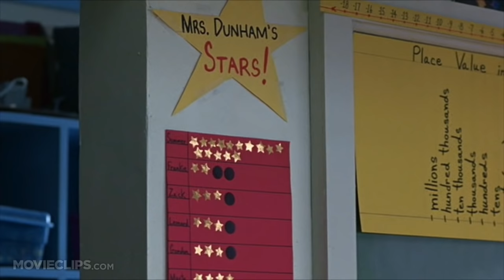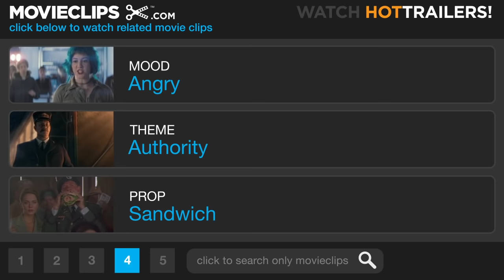The School of Rock (2/10) Movie CLIP - Hung Over (2003) HD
CLIP DESCRIPTION:
Dewey (Jack Black) teaches his class what it means to have a hangover and tears up their class rules.

FILM DESCRIPTION:
The world's least-employable heavy metal guitarist is entrusted with the minds of upstate New York's best and brightest in this fish-out-of-water comedy. Jack Black plays Dewey Finn, axe-bearer for a fitfully successful bar band determined to win a regional battle-of-the-bands competition. There's only one thing standing in their way: the self-indulgent solos and crowd-diving antics of their "embarrassing" lead guitarist. When his band votes him out in favor of a would-be rock god, Dewey has to make the rent somehow, and after intercepting a call for his substitute-teacher roomie Ned (Mike White), the pot-bellied slacker finds himself in front of a class of elite elementary school students. At a loss for a lesson plan, Dewey takes offense at the pre-teen prodigies' staid musical regimen and makes it his goal to preach them the gospel of The Who, Led Zeppelin, and AC/DC -- with the ulterior motive of getting them to compete against his former band for a cash prize. But no matter how willing his pupils, Dewey runs up against the consternation of the school's stern headmistress Principal Mullins (Joan Cusack), the battle-of-the-bands' promoter (Frank Whaley), and not least, his identity-deprived roomie Ned.

CREDITS:
TM & © Paramount (2003)
Cast: Jack Black, Kevin Alexander Clark, Miranda Cosgrove
Director: Richard Linklater
Producers: Scott Aversano, Scott Rudin, Steve Nicolaides
Screenwriter: Mike White